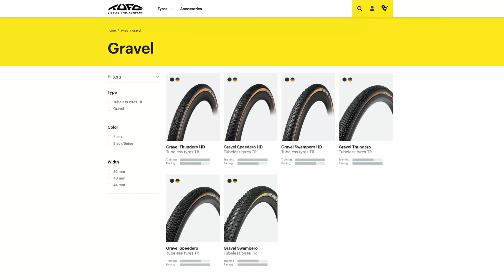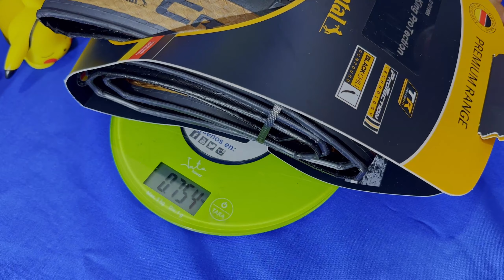NEUMATICOS TUFO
Video NO PATROCINADO mostrando algunos de los neumaticos de la marca TUFO